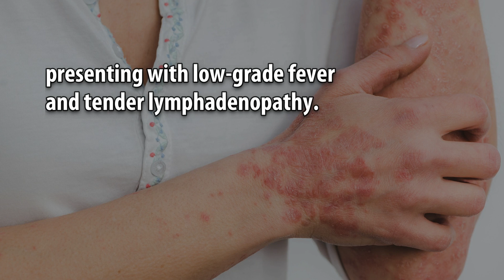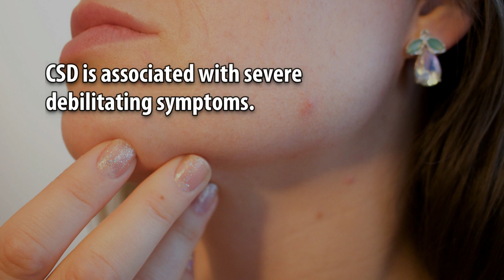Diagnosis Based on History, Not Examination